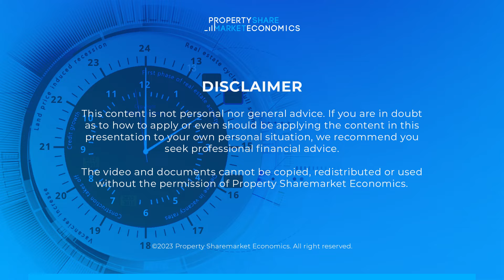HOW TALL IS IT? And why would anyone build it “there”?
💡 New to 𝗣𝗿𝗼𝗽𝗲𝗿𝘁𝘆 𝗦𝗵𝗮𝗿𝗲𝗺𝗮𝗿𝗸𝗲𝘁 𝗘𝗰𝗼𝗻𝗼𝗺𝗶𝗰𝘀? Free e-books, updates and special offers are waiting for you. Join our free 𝗣𝗿𝗼𝗽𝗲𝗿𝘁𝘆 𝗖𝘆𝗰𝗹𝗲 𝗜𝗻𝘃𝗲𝘀𝘁𝗼𝗿 newsletter